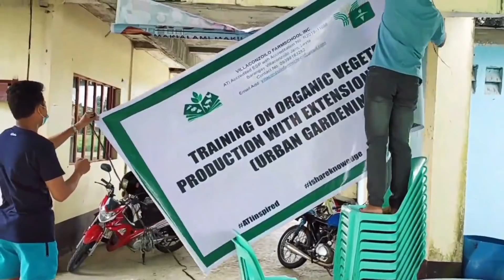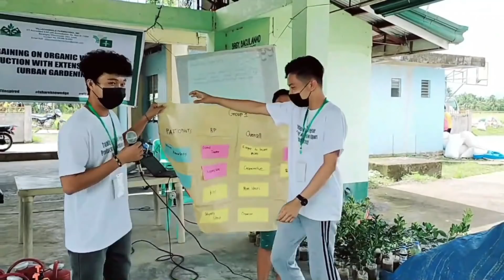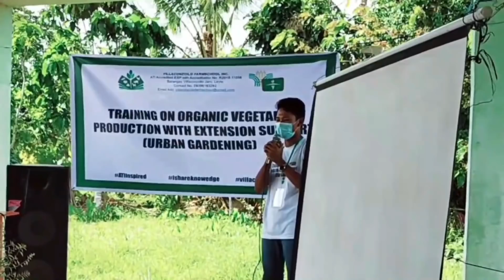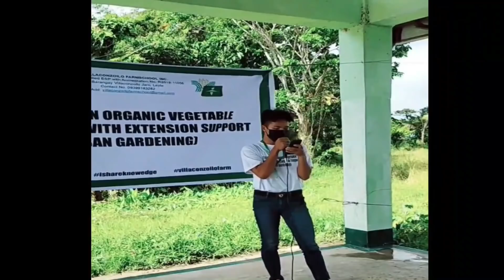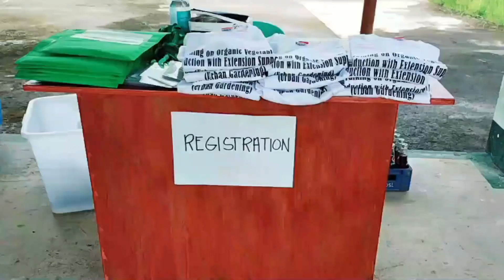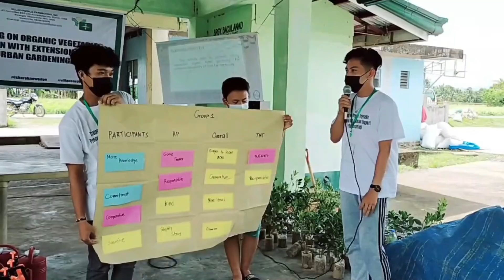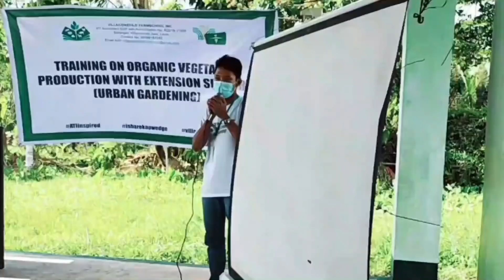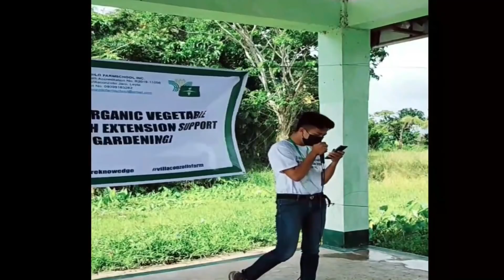Compilation Video l Villaconzoilof Farm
Villaconzoilo Farm l Farm Vlog l Farm Tips